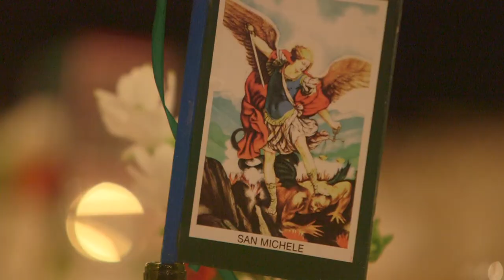Il trailer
our day... Lucilla e Luca
film di Maria Grazia Ciriolo